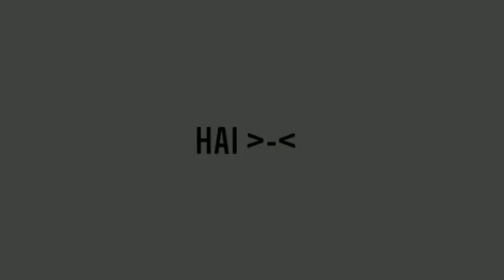[Speed Drawing] IU/Lee Ji-Eun simple sketch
tools:
pencil 2B